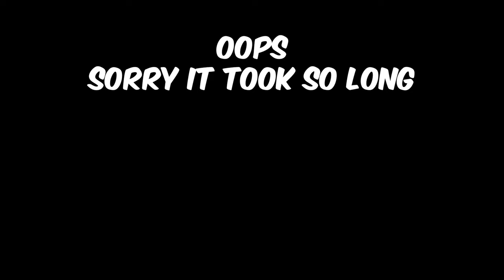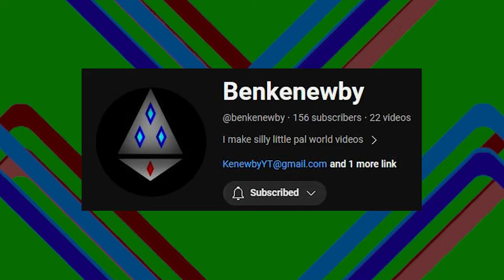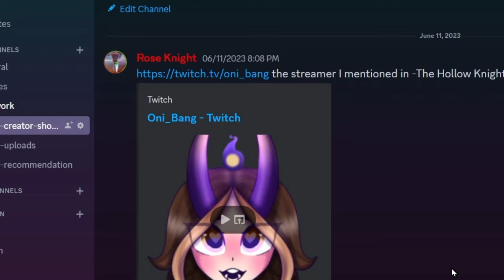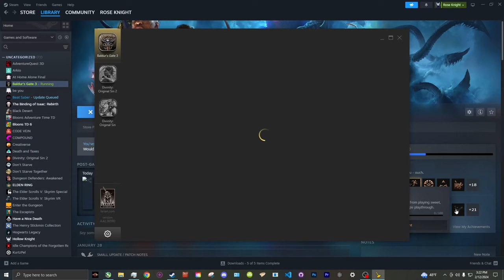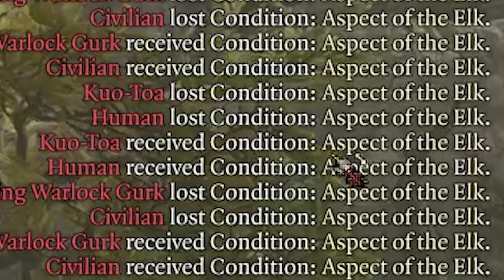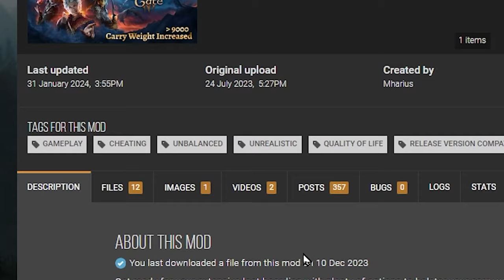I made BG3 Unplayable with over 50 Mods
Knights of the Rose Table

V MODS V
Heres a list of the mods I used in this video if you want to try it out:

Patches for CC Mods (Races Hairs Heads Cosmetic and such)

Basket Full of Equipment. SFW version